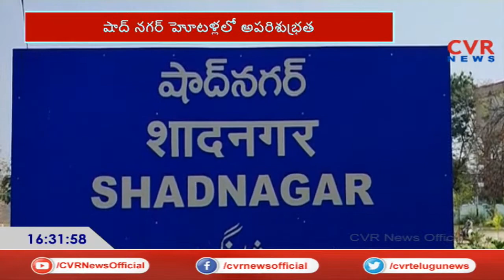Unhygenic food appears in Hotels | Shadnagar | CVR News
Unhygenic food appears in Hotels | అనుమతి లేదు.. నాణ్యత కనిపించదు | CVR News